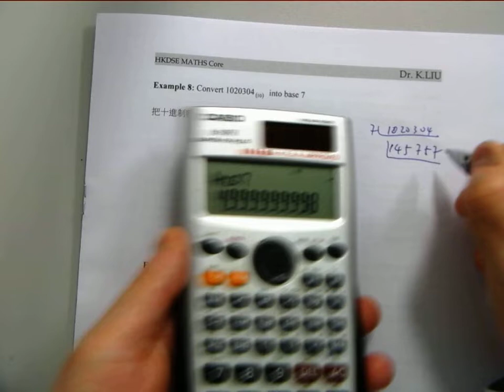Lesson 2 Indices Logarithms Surds F6 DSE2022 Part2